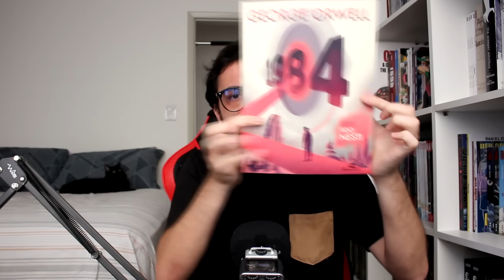OS 15 MELHORES QUADRINHOS DE 2020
⚠️⚠️Lista completa⚠️⚠️
15. Pantera Negra O Império Intergaláctico
14. Homem-Aranha História de Vida
13. Berlim
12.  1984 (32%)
11. Degenerado (38%)
10. Bezimena (28%)
8. DComposição
7. A Maldição do Cavaleiro Branco
6. Grama
5. A Grande Farsa (28%)
4. A Solidão de Um Quadrinho Sem Fim (25%)
3. Pulp
2. Demolidor Só Medo
1. Sabrina (29%)

Menções Honrosas
▶️Superman Para O Alto E Avante
▶️Gideon Falls
▶️Mister No Revolução
▶️Por Deus ou Pelo Acaso
▶️Primavera em Tchernóbil

⏰⏰Tempo de cada gibi comentado no vídeo⏰⏰
02:52 Pantera Negra O Império Intergaláctico
03:30 Homem-Aranha História de Vida
03:56 Berlim
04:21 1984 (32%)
05:00 Degenerado (38%)
05:40 Bezimena (28%)
06:10 Kraken
06:46 DComposição
07:12 A Maldição do Cavaleiro Branco
07:48 Grama
08:14 A Grande Farsa (28%)
08:40 A Solidão de Um Quadrinho Sem Fim (25%)
09:07 Pulp
09:35 Demolidor Só Medo
10:11 Sabrina (29%)

Outros quadrinhos na Amazon!
🔍Amazon Prime
⚡️⚡️Ofertas do dia